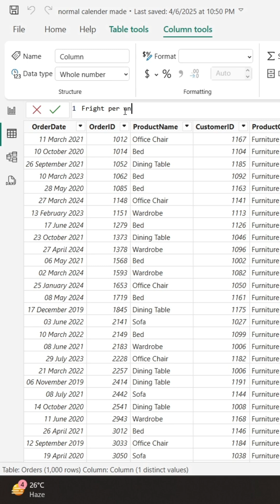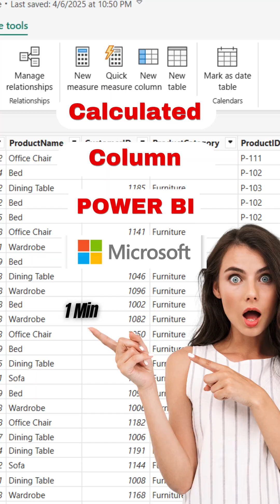How to Create a Calculated Column in Power BI | DAX for Beginners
Want to master DAX in Power BI? In this Power BI tutorial for beginners, you’ll learn how to create a Calculated Column in Power BI step-by-step using DAX formulas.

This short, beginner-friendly video explains the difference between Calculated Columns and Measures, how to use DAX expressions, and how Calculated Columns improve your Power BI data modeling and data analytics workflow.

Whether you’re just starting out with Power BI DAX or preparing for an interview, this video will help you confidently use Calculated Columns in Power BI like a pro!

🔹 What is a Calculated Column in Power BI

🔹 How to create a Calculated Column using DAX formulas

🔹 Difference between Calculated Columns vs Measures

🔹 Common DAX functions used in Power BI

🔹 Real-world examples of Power BI Calculated Columns

🔹 Best practices for Power BI DAX and Data Modeling

🔹 Interview-ready Power BI DAX questions and answers

If you’re a Power BI beginner, data analyst, or business intelligence professional, understanding Calculated Columns and DAX basics is crucial for creating accurate reports and performing advanced data analysis in Power BI.

By the end of this video, you’ll have hands-on knowledge of how DAX Calculated Columns work and how to apply them in real business scenarios.

Power BI DAX Tutorial

Calculated Columns vs Measures in Power BI

DAX Functions Explained

Data Modeling in Power BI

Power BI Interview Preparation

Power BI Tips and Tricks

DAX Formulas for Beginners

Data Analytics with Power BI

Microsoft Fabric and Power BI

📘 Coming soon: Free PDF Notes — Power BI DAX & Data Modeling Essentials